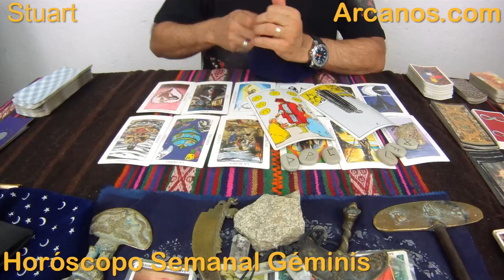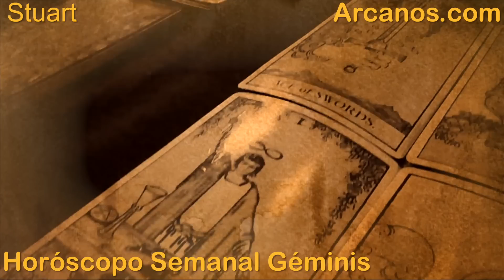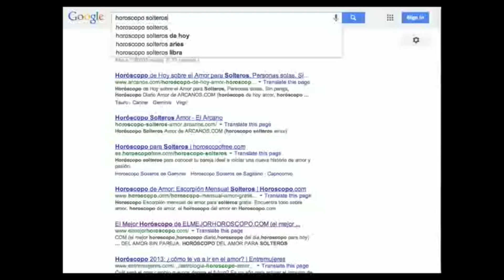GEMINIS AGOSTO 2015 - Horoscopo Geminis del 16 al 22 de agosto 2015 - ARCANOS.COM